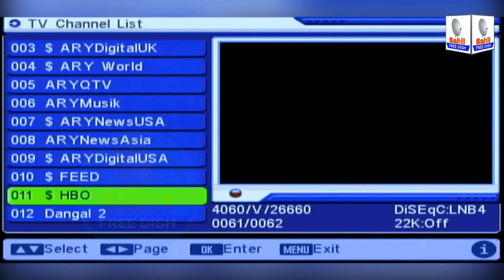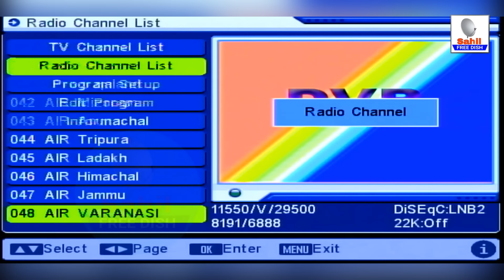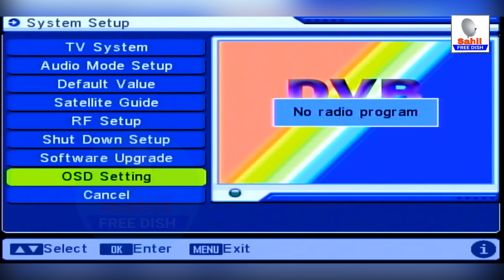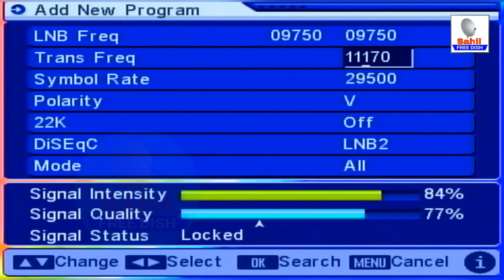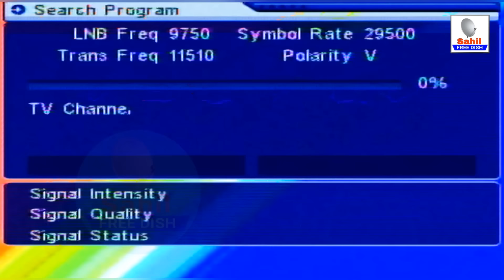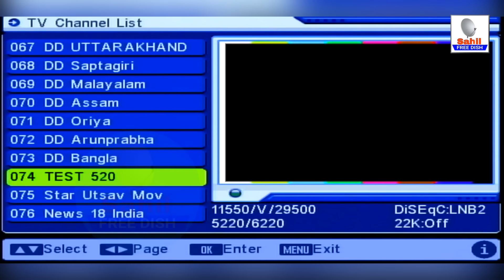Dd Free Dish Mpeg2 Set Top Box Latest Update ADD New TV Channels 24 October 2024 DD Free Dish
📡 DD Free Dish MPEG2 Box Mein 4 Nai Satellite TV Channels Ki Setting Aur Frequency 📺 | 24 October 2024 Channel List 📜

Description:
"📅 Aaj ke din, 24 October 2024, humne aapko DD Free Dish ke MPEG2 box mein nai satellite TV channels ki setting aur nai frequency ko bataya hai. 📡 Iske alawa, humne DD Free Dish ke naye channels ki list bhi aapke saath share ki hai. 📺 Is video mein aap seekhenge kaise apne set-top box mein naye channels ko set karein aur naye frequencies ko update karein. 📜 Video ko pura dekhiye aur apne doston ke saath zaroor share karein! 👍"

🛠️ Satellite TV Update
📦 Set-Top Box Setting